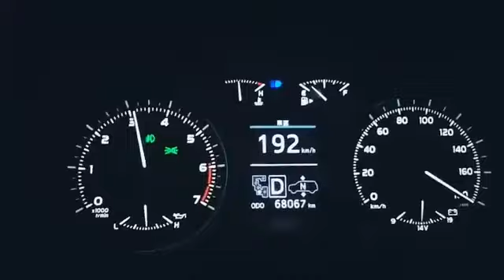Toyota Land cruiser V8 Pakistan top speed full throttle acceleration meter down